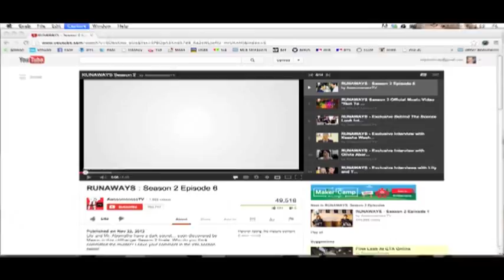Curious Career of John Ducey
A hilarious look back (forward?) on the career of John Ducey